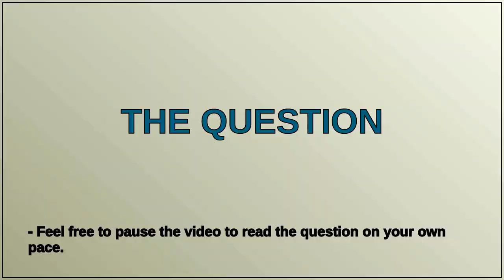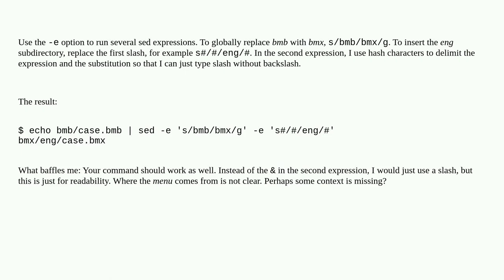Unix: Linux Sed command for multiple replacements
Linux Sed command for multiple replacements

A special thanks goes out to the community

  linux sed